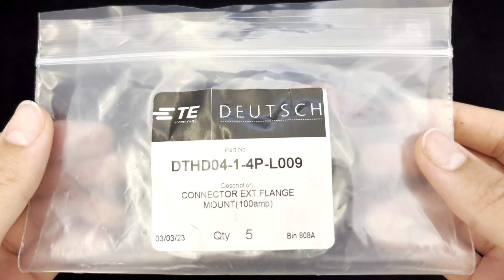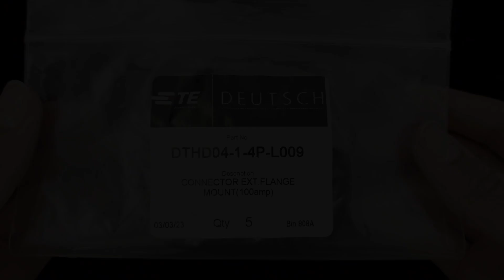Deutsch DTHD04-1-4P-L009 | Deutsch Connectors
Deutsch DTHD04-1-4P-L009 DTHD Series 1 Pin Sealed Flange Receptacle

Features & Details |
Series: DTHD Series
Cavities: 1
Contact Size: 4
Current Rating: 100A

DTHD connectors are single terminal connectors for heavy duty applications. Easy to install, environmentally sealed and compact in size, they are a simple, field serviceable alternative to a splice. DTHD connectors are available in three sizes, carry 25 to 100 amps, and can be mounted or used in-line.